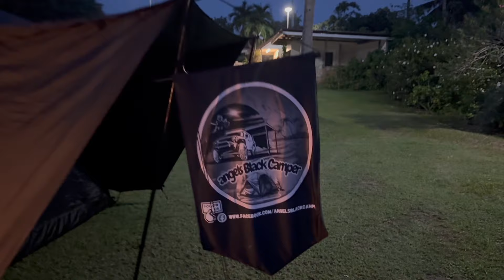Unwind at Cebu’s Newest Seaside Haven | Camping Bliss in Pinamungajan!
📍Seaside Haven Cebu, Tajao, Pinamungajan 🇵🇭